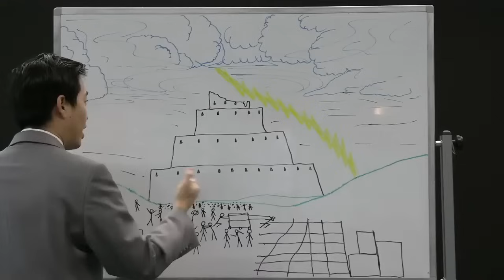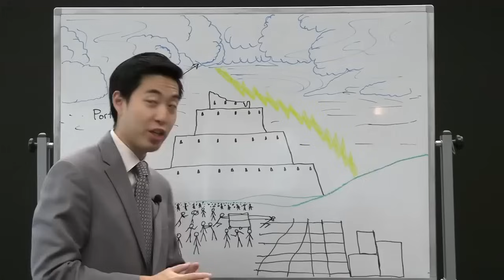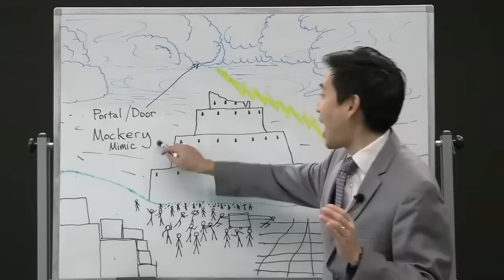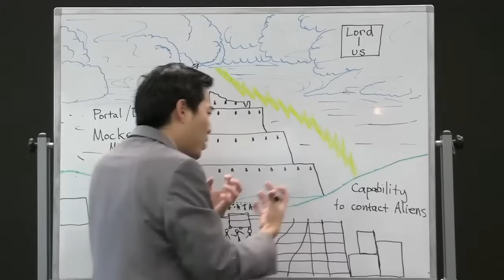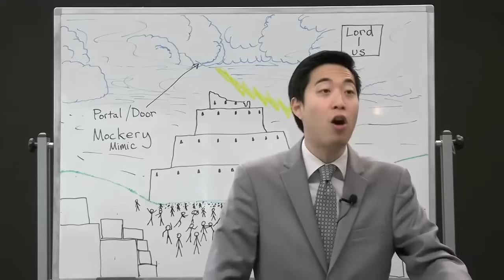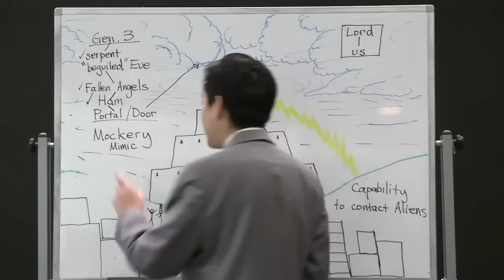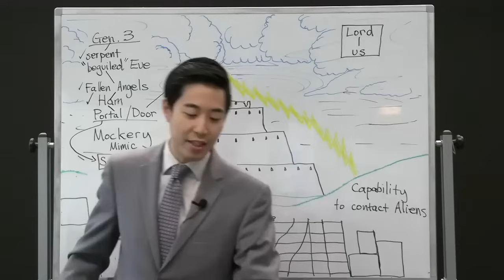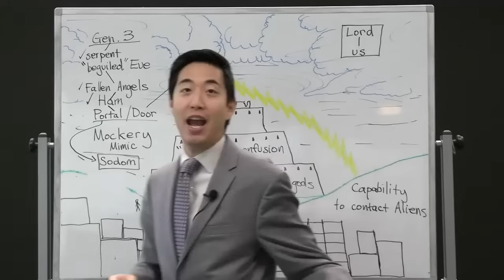INSANE things in the Tower of Babel (Genesis 11:6-9) | Dr. Gene Kim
Open Bible Baptist Church is a King James Bible Believing Church in Sydney, Australia. We still sing the old fashioned hymns and have sound preaching from the Bible!

Video posted with permission from Dr Gene Kim.

▶▶▶ Check out our official "APP" which has many helpful features - it is available for both iOS and Android -- Search your app store for "MyOBBC" and look for our logo!

▶▶▶ We have released an app that has all of the hymns from "Great Hymns of the Faith". It is available on both Google Android Playstore and Apple App Store.

▶▶▶ CCLI 749327 (Christian Copyright Licensing International)

About us:
Our church began in Sydney in 2001 after a group of saved Bible believing baptists came together with a common desire to have a church which truly believed and taught the King James 1611 Bible is the word of God. This is because they grew weary of being in churches which just used the KJV and claimed they believed it only to have the pastors and teachers claim later it had errors and contradictions.

The group then sought out a pastor and meeting place. In a short time God provided both! The group contacted and visited Pastor John Wheat in Queanbeyan NSW who believed the Bible and had started a Bible believing Baptist church there. After this group of believers shared their heart and vision, God called Pastor John Wheat to Sydney to help establish the church there. Pastor Wheat turned the church in Queanbeyan over to a young man he had trained in the ministry and moved to Sydney where Open Bible Baptist Church was formed. God called Pastor Wheat home to heaven after pastoring the church for 10 years.

Pastor Jason Young was saved at the age of 15 and called to preach at 17. He surrendered to go to Bible school shortly afterwards and attended and graduated from Pensacola Bible Institute. Upon graduating God dealt with his heart about going to the mission field. In 2006 he came to Australia to visit and help out on the mission field. While he was there God confirmed in his heart the call to Australia. After ministering in Australia for 8 years God called him to be our Pastor in 2014.